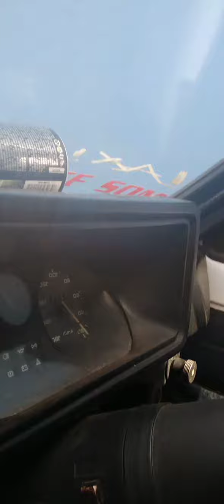projeto# marajo# branca inscreva-se no canal Anderson Silva 🚘🔥marajo branca projeto manos